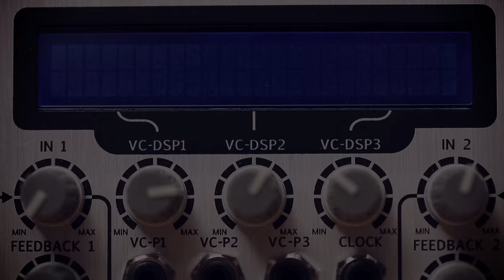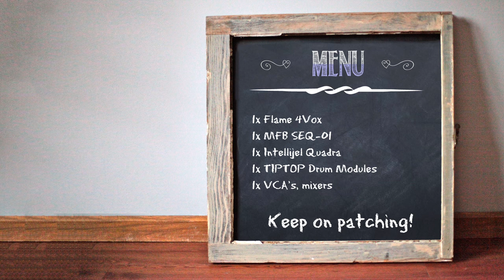Patch Lab #04: Performing the Wavetable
András is performing a patch that utilizes the Flame 4Vox oscillator to perform metallic percussive sounds.

The explanation in the video could have been a little  more elaborate, thus we explain it a little further:

The patch is based on the wavetable morph feature of the 4VOX oscillator. Morphing means that one can blend seamlessly between up to 64 saved waveforms, with a knob or an external control voltage.

The four VCAs in this patch - that define the volume contour of the sounds - and the four morph CVs of all four 4VOX oscillator units, are driven by four envelope generators (Quadra). To do this i had to use Tip-Top Stackable cables, that first go to all four morph CV inputs, and than continue to the corresponding VCAs CV input. (OSC1--»VCA1, OSC2--»VCA2, and so on)

This gets us to the main idea behind this patch : All changes in timbre and volume are synced - since they are controlled by the same envelope. This gives a sample like feel to the sounds, because they are complex, but exactly the same each time they are triggered.

To avoid being boring and too repetitiv i patched the trigger sequence controlling the fourth envelope
through a Mutable Instruments Branches module, that either blocks or lets through the triggers randomly. The same thing happens to the triggers for the closed high hat.